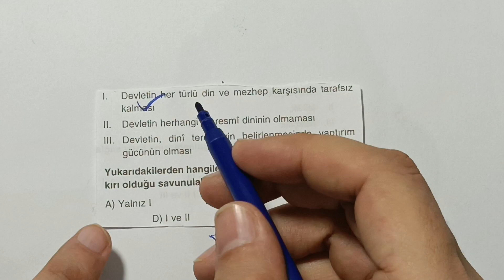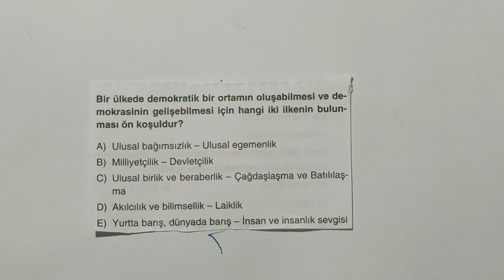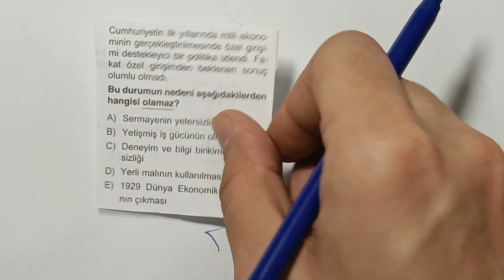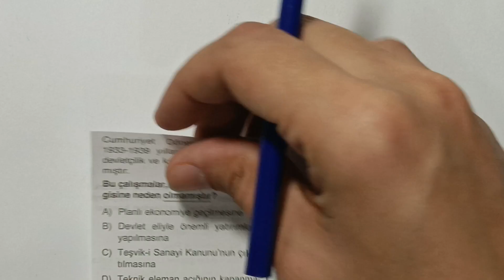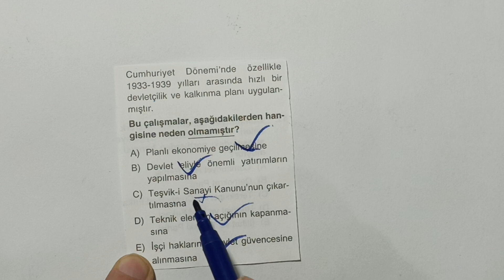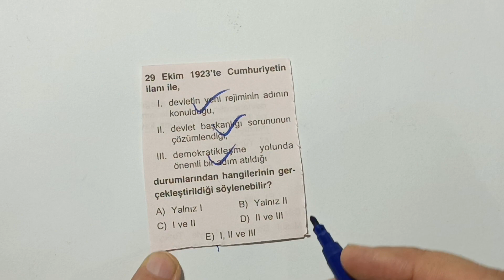2023 Tayfa | TYT-AYT Tarih Soru Çözüm-17 | Atatürk İlke ve İnkılapları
Atatürk İlkeleri Soru Çözüm - 2023